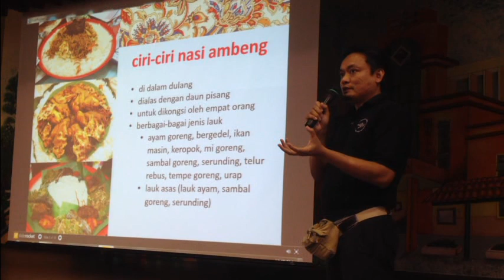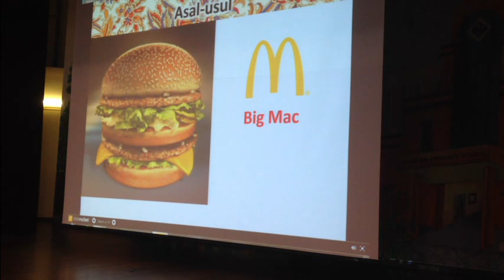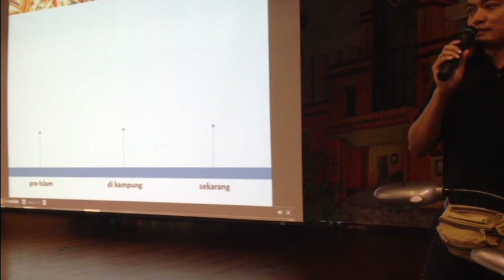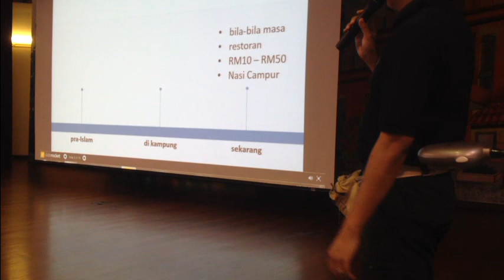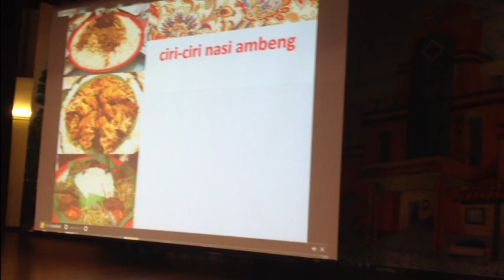RIANG RIA - Bengkel Warisan Kita - Nasi Berdulang- Nasi Ambeng